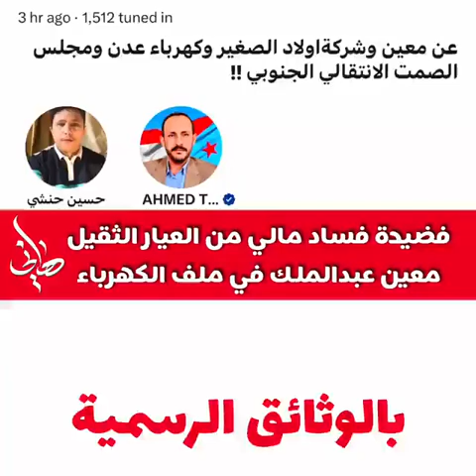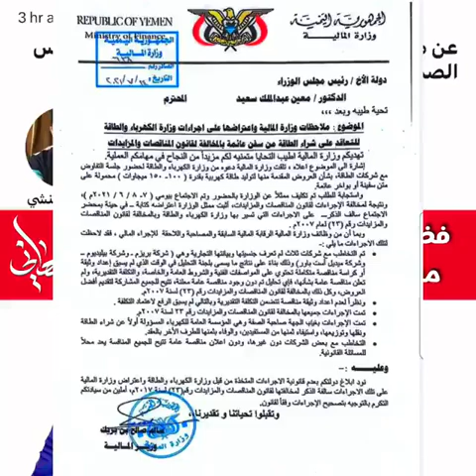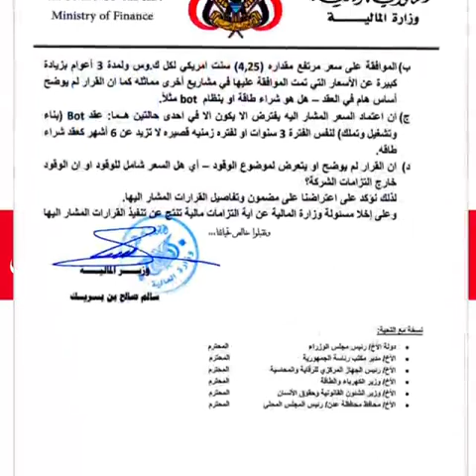فظيحة فساد مالي من العيار الثقيل! معين عبدالملك في ملف الكهرباء! هل سيُحاسب ام سيبقى رئيس الوزراء؟